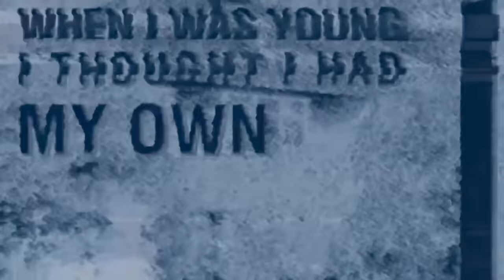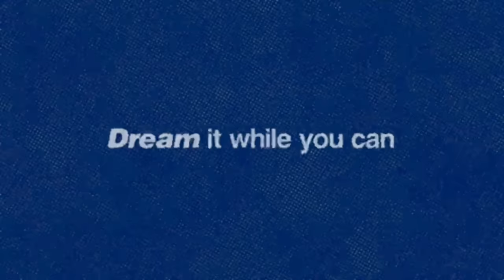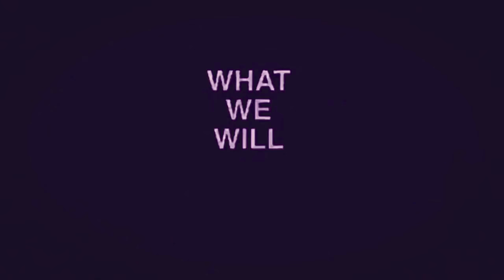Official 'Fade Away' Visualizer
Watch the Official Visualizer for "Fade Away” by Connor Gibbons.

Shot and directed by @agsvisuals